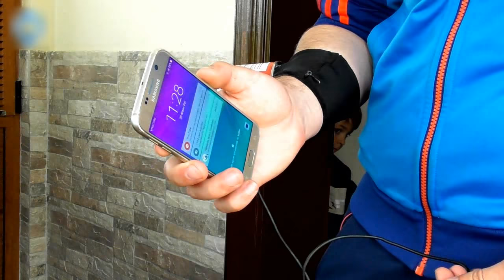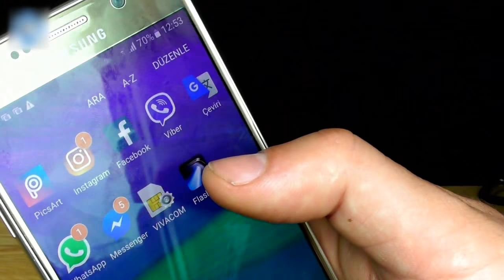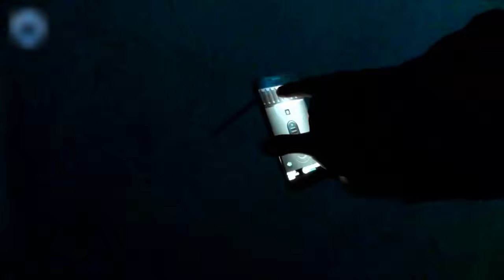3 Simple Life Hacks For your Phone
3 Simple phone life hack

Welcome to my channel Mr SunY where you will learn how to make paper guns, knives, toys, old weapons, slingshots, electric motor boat, electric motor car, electric hand tools using creative ways. More I'll show you how to make hand crafts, firecrackers, toy grenade, lifehacks etc in low cost.
If you are looking for a channel like this then you found the channel you really need. Here you will find huge hand made cool things that you were looking for.
I love my subscribers and you are my inspiration to make something new :) Thank You :)